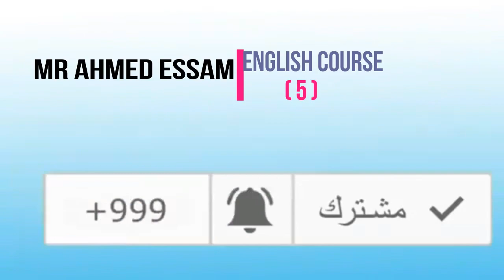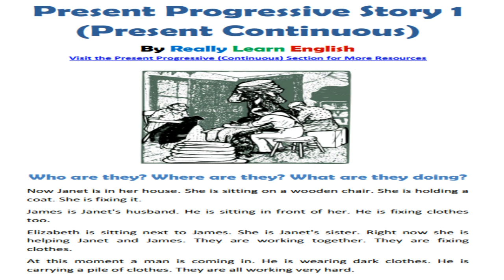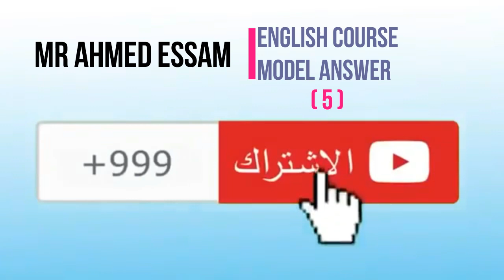كورس المحادثه ( 5 )المضارع المستمر وياسمين صبري وابو هشيمه English course present continuous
المضارع المستمر واستخداماته في حياتنا الطبيعيه وعلاقة المضارع المستمر بجواز ابو هشيما بياسمين صابري.
قناة احمد عصام قناه تعليميه للغه الانجليزيه لانها اصبحت اللغه العظمي ومن اهم مقومات التعليم والتطوير في مصر
لكل متابعينا سوف تتقن الانجليزيه كما لم تري من قبل ...
ويمكنك التحدث بطريقه الاجانب في اقصر وقت  واسهل طريقه بحيث يمكنك مواكبة التطور